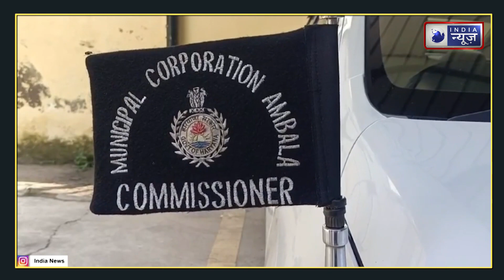India News : Ambala के लोगों ने Mayor Shakti Rani Sharma की अध्यक्षता में निगम आयुक्त से की मुलाकात